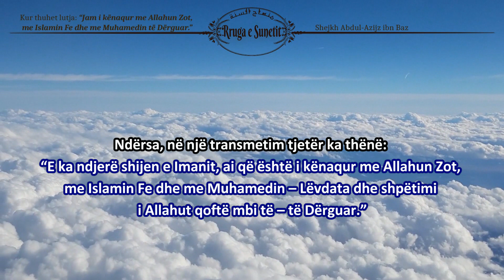Kur thuhet lutja: “Jam i kënaqur me Allahun Zot, me Islamin Fe dhe me Muhamedin të Dërguar.”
Kur thuhet lutja: “Jam i kënaqur me Allahun Zot, me Islamin Fe dhe me Muhamedin të Dërguar.” – Shejkh Abdul-Azijz ibn Baz